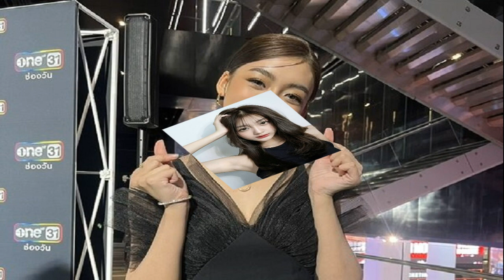เพิร์ธ ไร้ปัญหาร่วมงาน จีน่า หลังมีข่าวคบ ทอย พ้อเจอดราม่าหนัก ท้อแต่ไม่ถอย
เจอดราม่าหนักหน่วงตั้งแต่เริ่มเข้าวงการเลยทีเดียว สำหรับนางเอกน้องใหม่ เพิร์ธ วีริณฐ์ศรา ตั้งกิจสุวานิช ตั้งแต่ปมล็อกกี้แฟนคอนเสิร์ต แจ็คสัน หวัง เมื่อช่วงปลายปีที่ผ่านมา จนมาถึงข่าวลือกิ๊กกั๊ก ทอย ปฐมพงศ์ จนถูกโยงว่าเป็นมือที่สาม ทำให้ฝ่ายชายต้องจบรักกับแฟนสาวรุ่นพี่ จีน่า เดอะเฟซ
ล่าสุดเจอ สาวเพิร์ธ ในงาน VIP FIRST PREVIEW รับชมละคร 2 ตอนแรก พร้อมเหล่านักแสดงจากละคร “VIP รักซ่อนชู้” ที่ SF WORLD CINEMA เซ็นทรัลเวิลด์ เลยถามไถ่ถึงมรสุมดราม่าที่ต้องรับมือ พร้อมอัพเดตหัวใจหลังมีข่าวลือซุ่มคบทอย รวมถึงเรื่องที่โดนจับตาการมาร่วมงานกับจีน่า ในละครเรื่องดังกล่าว

อัพเดตหัวใจหน่อย? “ไม่มีเลยค่ะ โสดสนิทสุดๆ นานมากแล้วค่ะ ทุกวันนี้รู้สึกว่าเราสนุกกับการทำงานจริงๆ เรียนก็หนัก แล้วเราก็อยากกลับมามีเวลาให้ครอบครัวด้วย หนุ่มๆ ก็ไม่มีเข้ามาเลย อันนี้ไม่ได้แอ๊บแอ้ เดินผ่านสักปลายผมก็ไม่มี (ก่อนหน้านี้เหมือนมีข่าวกิ๊กกั๊กกับทอย(ปฐมพงศ์)?) ก็ไม่มีอะไรค่ะ เป็นพี่เป็นน้องกัน ไม่ได้มีอยากจะลองศึกษาอะไรกันด้วย
คนจับตาเพราะละคร VIP รักซ่อนชู้ เล่นกับ จีน่า ซึ่งเป็นแฟนเก่าทอยด้วย? “สุดๆ ในติ๊กต็อกก็มีคนจับโยง ถามว่าอึดอัดมั้ย ไม่ค่ะ พอถึงเวลาที่เราร่วมงานกันจริงๆ มันไม่มีอะไรก็คือไม่มีอะไร พี่จีน่าก็เป็นพี่ที่น่ารัก ช่วยซัพพอร์ตเราตลอดในกอง ถามว่าได้คุยเรื่องข่าวมั้ย ไม่เลยค่ะเพราะไม่ได้เป็นประเด็นที่เราจะต้องมานั่งมีปัญหากัน เราสามารถแยกกันได้ แล้วก็เป็นเรื่องที่ไม่ได้มีอะไร (สรุปว่าผู้หญิงไม่ตีกันเพราะผู้ชาย?) ไม่ตี ไม่เกี่ยว เพราะว่าไม่มีเรื่องอะไรให้ตี
แล้วอย่างในติ๊กต็อกที่มีจับโยงอยู่ รู้สึกไหมว่าทำไมเราโดนโจมตีเยอะจัง? “เห็นแล้วก็มีรู้สึกงงๆ บ้าง แต่ก็ไม่ได้อะไร เข้าใจในพาร์ตที่เขาตีความกันไปหรือว่าจับโยง ซึ่งมันก็เป็นเรื่องปกติ”

โสดสนิทไม่เหงาเหรอ? “ไม่เหงาค่ะ ความที่เราสนิทกับคุณแม่มากก็เหมือนมีเพื่อนอยู่ด้วย แล้วก็ยังมีน้องชายอีก ถามว่าคุณแม่หวงมั้ย ไม่หวงแต่ห่วงมากกว่าว่าเหนื่อยมั้ย หรือความปลอดภัยเวลากลับบ้าน (สเป๊กที่ชอบ?) ชอบความสบายใจมากกว่า เป็นคนที่โตกว่า ถ้าภายนอกก็ขอสูงหน่อย ไม่ชอบคนตัวเล็กกว่า ส่วนตัวไม่ได้ปิดกั้น แค่ว่าตอนนี้ขอเต็มที่กับการทำงานก่อน
ถือเป็นนางเอกน้องใหม่ที่โดนดราม่าเยอะ? “ใช่ค่ะ ถามว่ารับมือยังไงมันก็ไม่ถึงกับเราตั้งรับขนาดนั้น แต่พอเจอจริงๆ เราแค่รู้สึกว่าปัญหาอะไรที่เกิดขึ้นเรื่องไหนแก้ได้เราก็แก้ เรื่องไหนที่มันไม่ได้เป็นแบบนั้นเราก็รับฟัง และพร้อมที่จะเข้าใจคนที่เขาคิดในมุมมองของเขามากกว่า”

ดราม่าที่เกิดขึ้นมันอาจจะติดตัวเราไปตลอด เตรียมใจยังไง? “จริงๆ มันก็รู้สึกไม่ดีมากอยู่เหมือนกันค่ะ หมายถึงว่าทุกวันนี้มันก็ยังมีอยู่กับเรื่องที่มันเกิดขึ้น แต่ว่าเราเข้าใจและผ่านมันไปให้ดีกว่าค่ะ (ตอนที่เจอดราม่าหนัก เคยท้อถึงขั้นไม่อยากอยู่วงการแล้วไหม?) ไม่ได้ถึงกับท้อจนขนาดว่าอยากถอย เรายังรักในอาชีพตรงนี้อยู่ แต่ก็มีบ้างที่รู้สึกบั่นทอนเสียใจ
ทุกวันนี้ยังเจอสายตาคนมองแปลกๆ อยู่ไหม? “เราไม่แน่ใจว่ามันเป็นสายตาอย่างนั้นหรือเปล่า คิดแค่ว่าถ้าคนเจอเรามองเราก็อาจจะเป็นเรื่องปกติ เลยไม่ได้คิดว่าเขาต้องอะไรกับเราแน่เลย เพราะถ้าคิดอย่างนั้นเราก็จะล่กและเครียดด้วย (เขาว่าคนจะดังมักจะมีอะไรมาขวางนะ?) แต่ไม่ดีเลย(ยิ้ม) อย่าให้มันเป็นแบบนั้นเลย ค่อยๆ ดังดีกว่า